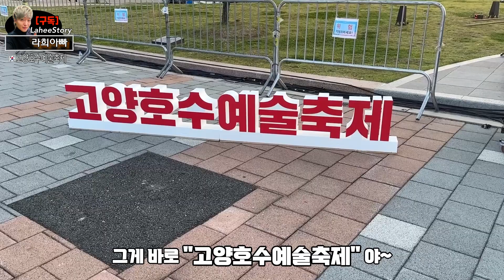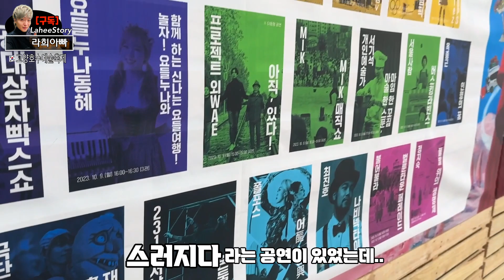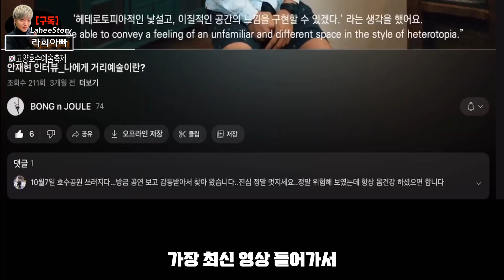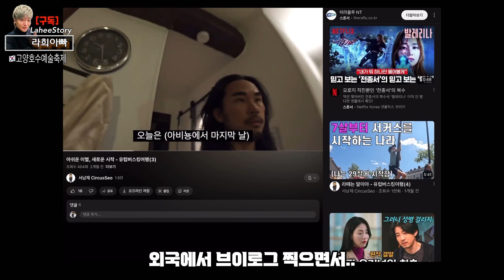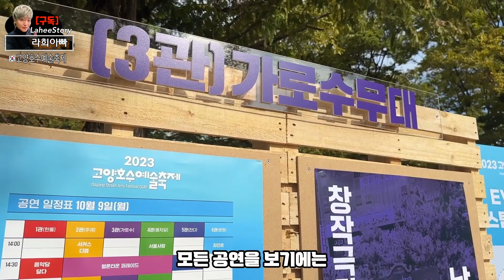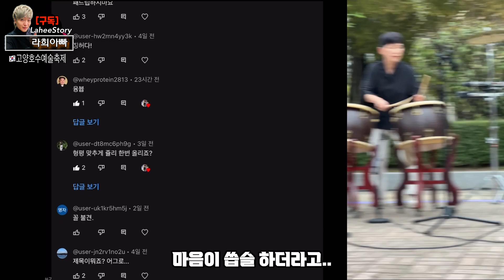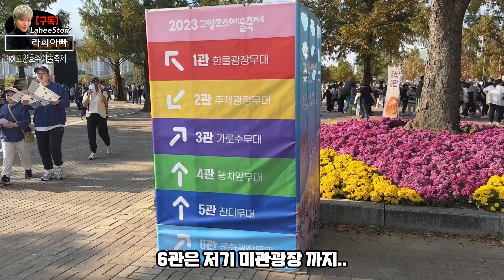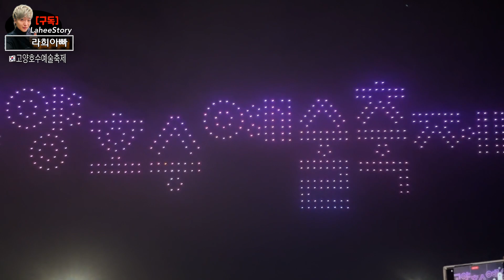레전드 고양호수예술축제 200% 리얼한 후기!! 무엇에 홀려서 30만명이나 이곳을 찾아 왔을까?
걷다보니 예술, 거리마다 무대...
일상 속 공간인 거리가 특별함 가득 무대가 되고,
관객의 발걸음 닿는 곳마다 예술을 만나는 새로운 경험이 펼처지는 곳!
대한민국을 대표하는 거리축제예술인
고양호수예술축제가 가을에 찾아 왔습니다.
국내외 최고의 거리공연단체들이 펼쳤던 100회 이상의 공연과
호수의 밤하늘을 수놓은 드론 쇼와 불꽃놀이.
3일간의 여정 30만명이 함께 했던 축제의 장으로 함께 가시죠!!

0:00 intro
1:28 봉앤줄 스러지다
2:18 MIK Magic Show
2:30 개인 예술가 서기석
2:47 혼둘혼둘
3:38 Rob and Jane
4:08 추가설명
4:28 쇼믹스
5:01 리듬 쉐이크
5:30 Happy Birthday
6:22 Box Show
6:47 Alexandre Lane
7:02 Sky Band
7:47 Sunday
8:00 Circus Olympic
8:50 음악당 달다
9:22 낭만유랑극단
10:07 요들누나 동혜
11:01 브레이크 댄스팀
11:11 추가설명
11:53 개막작 소개
12:15 페막작 소개
12:39 드론쇼 그리고 불꽃놀이
13:18 Outro